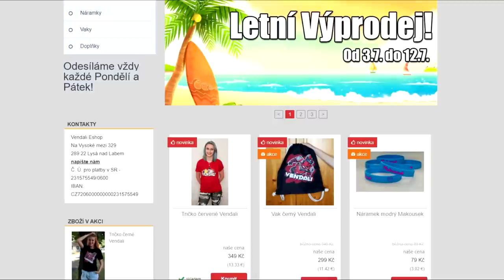MÁME ELEKTRICKÉ ZBRANĚ!😱😍 Roblox Yar w/@VendaliRoblox